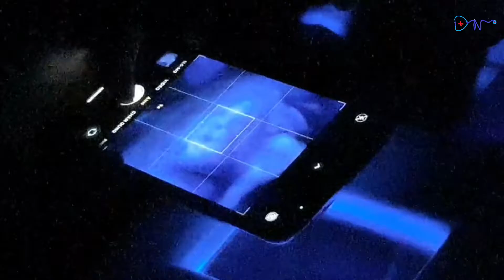[Hoảng hồn] Tăng sắc tố ĐEN mặt vì cà vết thâm do Phi kim sai cách | Trị nám tàn nhang Dr Ninh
Tăng sắc tố là một biến chứng rất thường gặp khi trị nám và đặc biệt là khi dùng phương pháp phi kim trị nám. Nếu người trị nám áp dụng không đúng kỹ thuật thì có thể làm tổn thương lớp thượng bì rất mỏng của da gây tăng sắc tố. Kỹ thuật phi kim nếu thực hiện quá nhanh, mạnh và cà mạnh theo chiều ngang thì sẽ làm rách bề mặt da theo chiều ngang, gây ra hiện tượng bong lột từng mảng da và đó là nguyên nhanah chính gây tăng sắc tố do phi kim trị nám. Một số trường hợp tàn nhang dày đặc thì có thể dùng cách phi kim như vậy để làm bong một lớp mỏng của da và tàn nhang sẽ mờ đi sau 1-2 lần trị liệu. Tuy nhiên cách làm này khó kiểm soát và dễ gây ra tăng sắc tố, không nên thực hiện đặc biệt là với người chưa có nhiều kinh nghiệm.